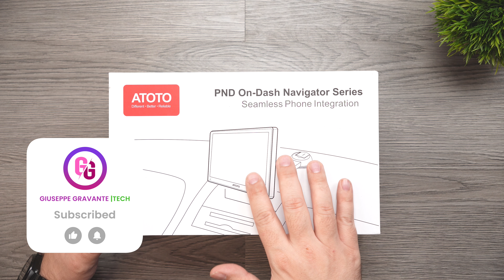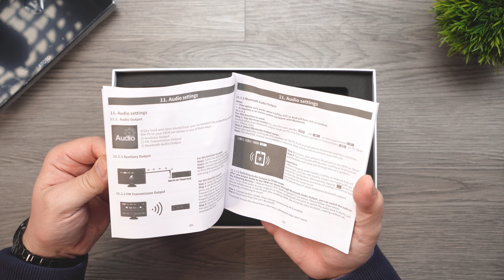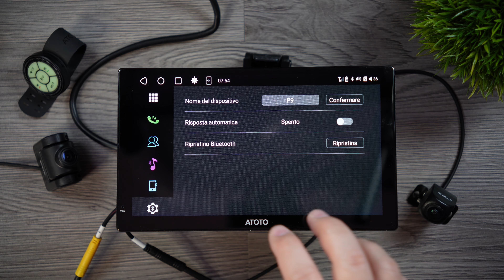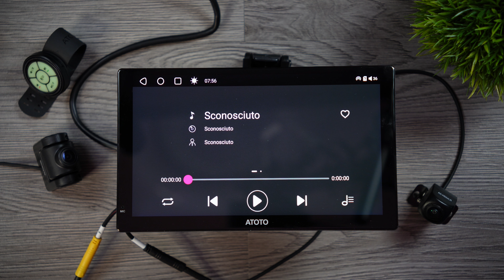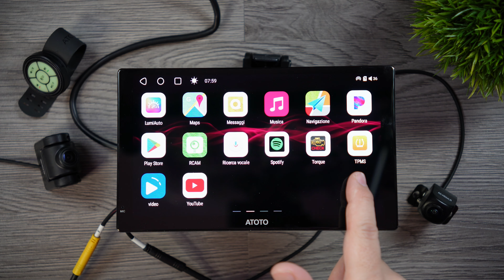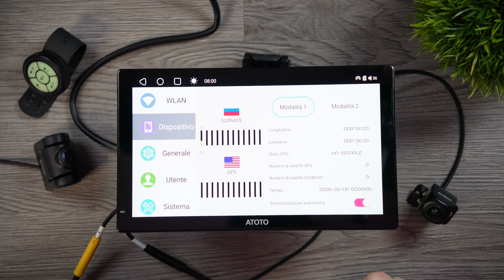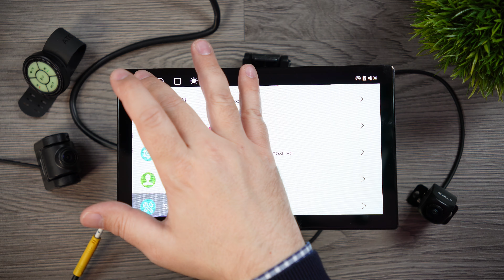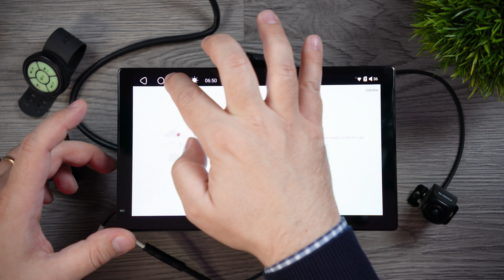ATOTO P9: la tua AUTO DIVENTA immediatamente SMART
🏷 ATOTO P9 9" QLED 4G+32G Android Portable Car Radio

Oggi vi presento la recensione completa della ATOTO P9, l'autoradio Android che rivoluzionerà l'esperienza di guida, anche sulle vetture più datate. Con un design elegante e prestazioni all'avanguardia, la P9 si distingue come la migliore soluzione adattabile attualmente in circolazione.

In questo video approfondiremo le incredibili funzionalità della P9, tra cui il potente processore, lo schermo ad alta risoluzione e la connettività avanzata. Scoprirete come questa autoradio trasforma il vostro veicolo in un centro di intrattenimento intelligente, offrendo un'esperienza di guida senza precedenti.

Con un'interfaccia utente intuitiva e una vasta gamma di app compatibili, la P9 si adatta perfettamente alle esigenze di ogni automobilista. Non perdete l'opportunità di scoprire perché questa autoradio è considerata la migliore sul mercato.

📦 LINK UTILI 📦